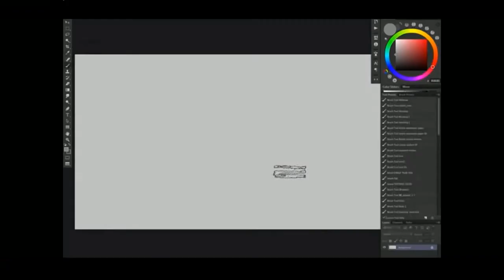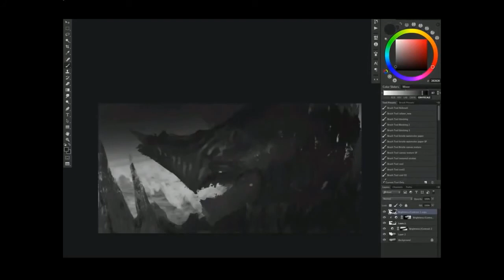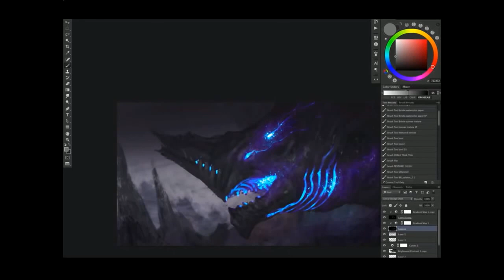[P] Peaga - "The Beast" Illustration | DareArtsRC [WIN 4th]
Checké la chaine des leaders!

Suivez nous et suivez nos leaders sur Twitter!